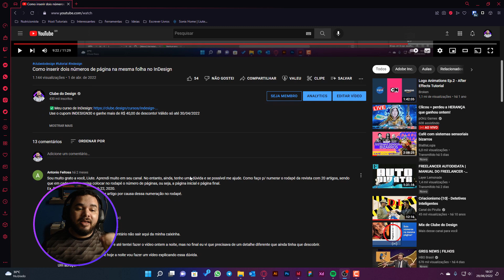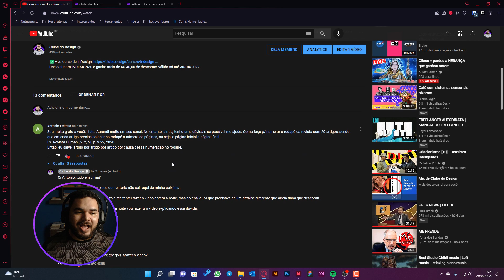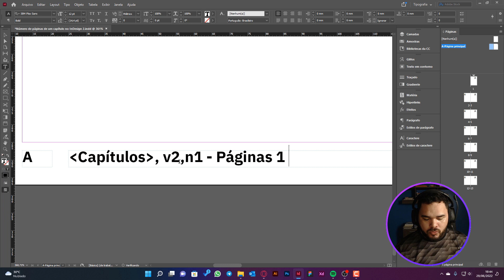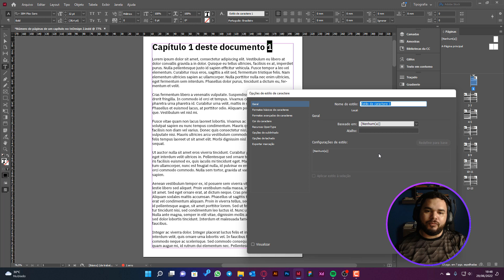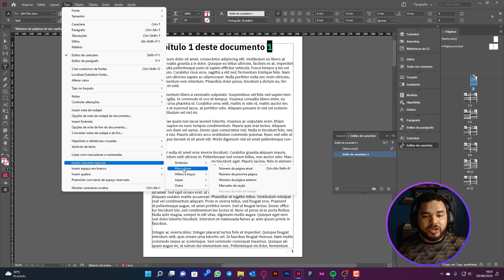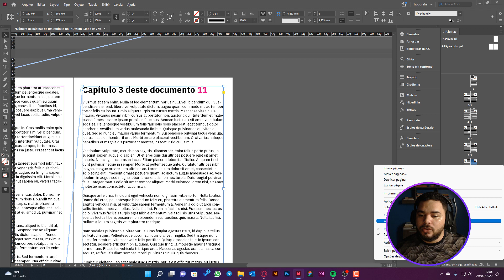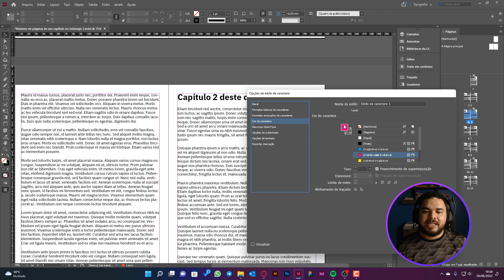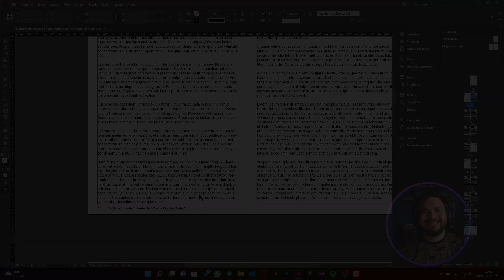Inserir o intervalo de páginas de um capítulo no InDesign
Neste vídeo de InDesign eu vou te ensinar como inserir o intervalo de páginas de um capítulo usando variáveis de texto e páginas principais em um documento separado por seções.

Nossos links